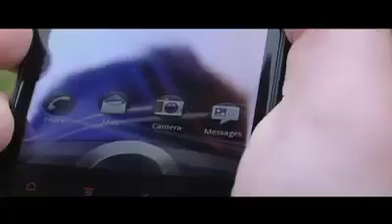Jake Desmond_Moving Image Arts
AS Moving Image Arts film "Flipside" by Jake Desmond, winner of Best AS Film, Foyle Film Festival